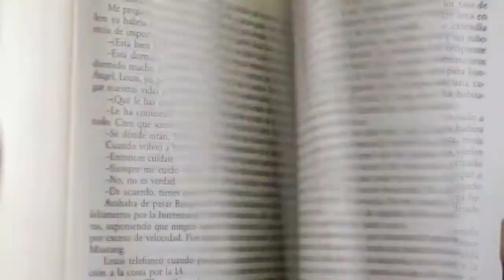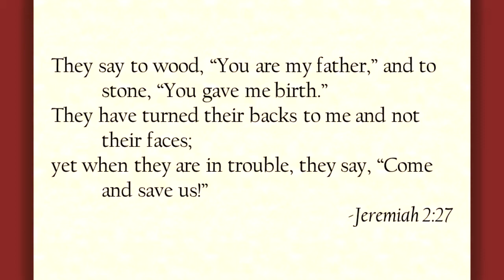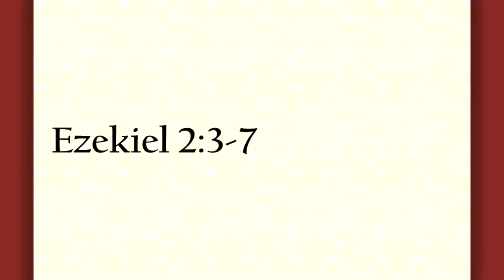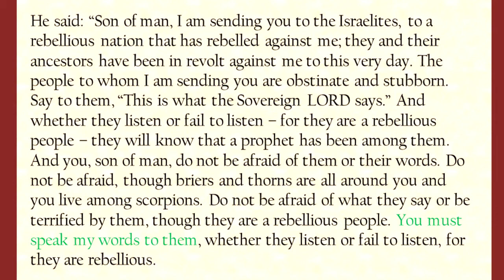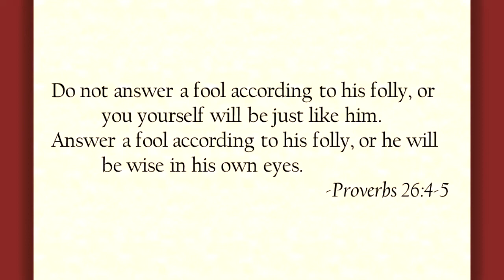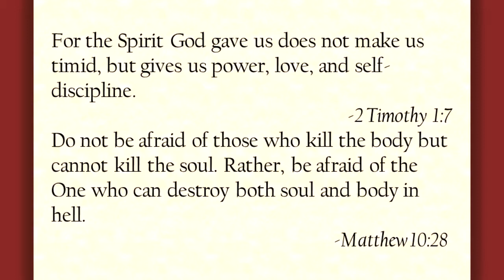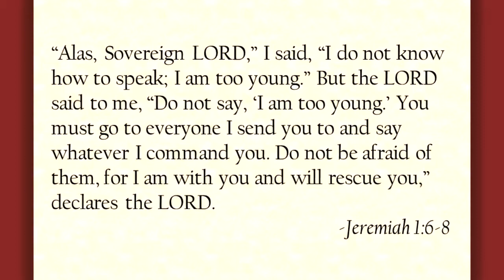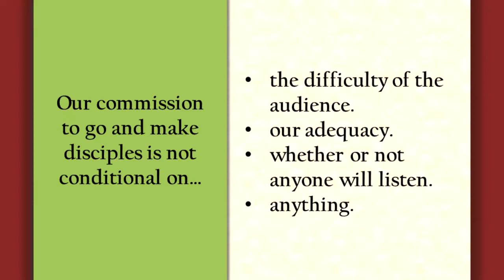Under None Condition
Audio Sermon: Under None Condition
Sermon Series: The Story (Chapter 17)
Isaiah 6:1-8
Associate Pastor Matt Atwell